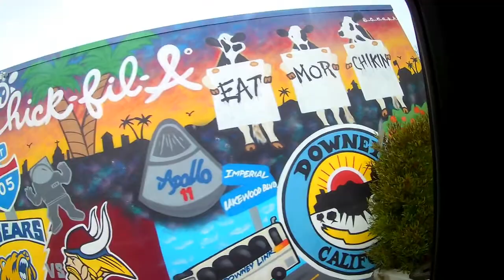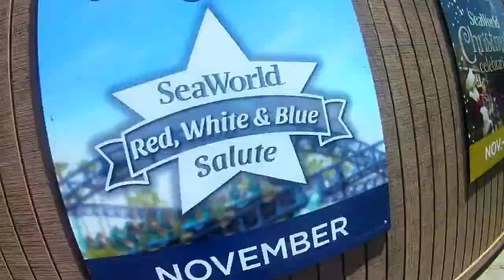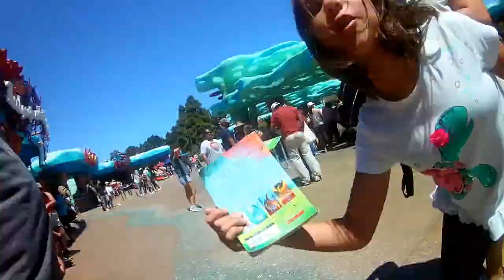SeaWorld Part 1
MannFam visits SeaWorld.  Enjoy our goofy family as we enjoy ocean life.  Too much fun for 1 video so part 2 will be coming ASAP.